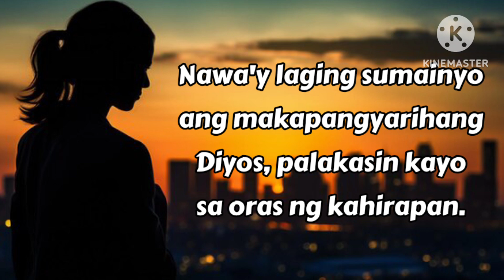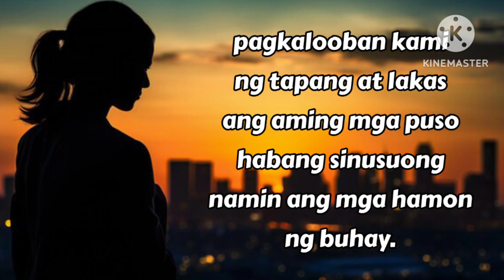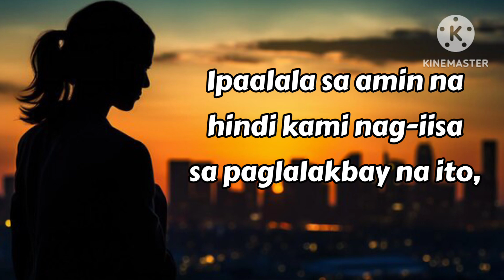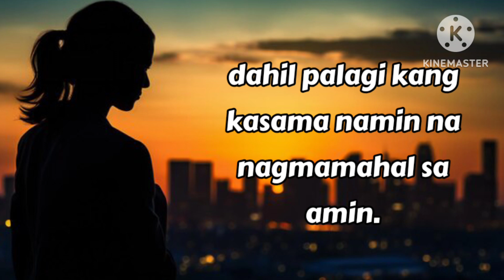Panalangin para sa mga Kabataang Kristiyano